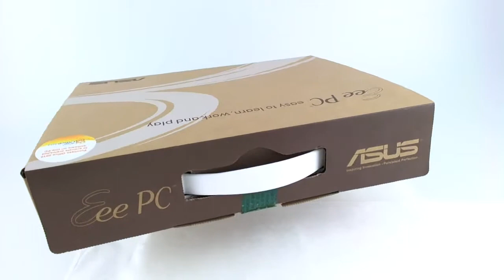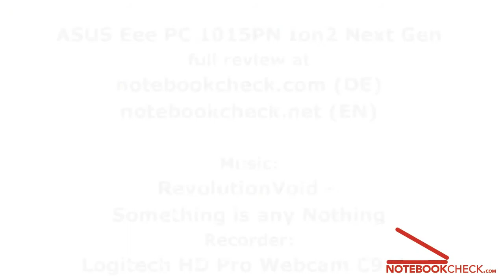ASUS Eee PC 1015PN Ion2 Next Gen HD Video Preview